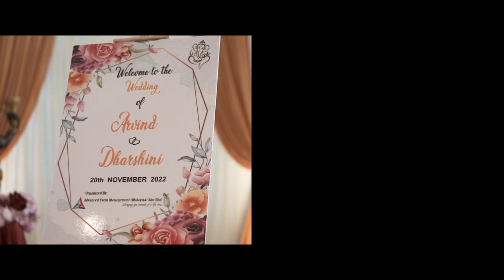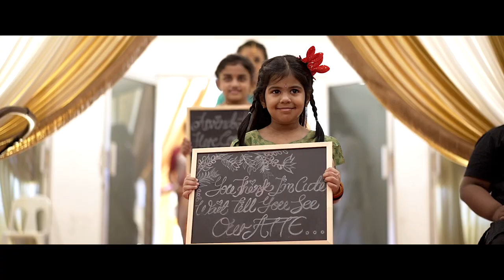Arvind & Dharshini | Malaysia Indian Wedding Cinematography Video Highlight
Presents by Amore Production Cinematography
Malaysia Wedding Cinematography, Videography and Photography services.